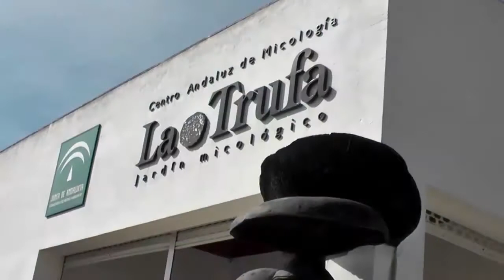LUCENA - Nuevos vehículos híbridos para la Policía Local, 08/01/2018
LUCENA - Nuevos vehículos híbridos para la Policía Local